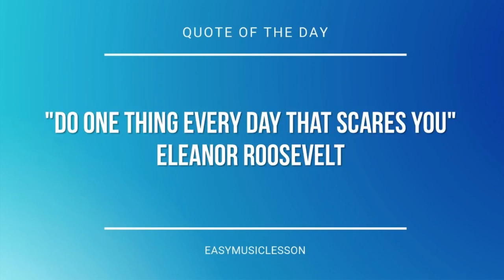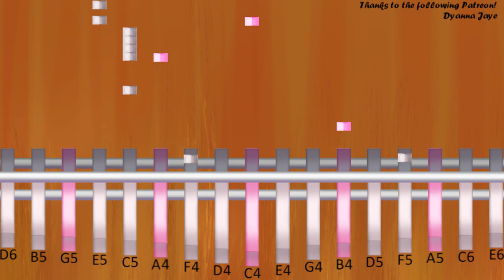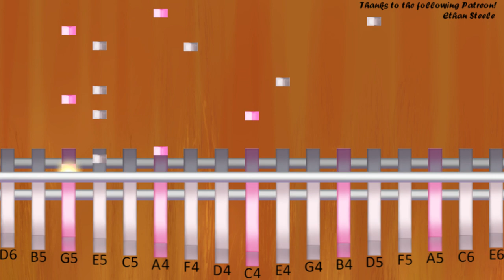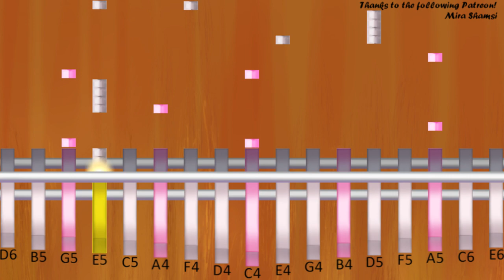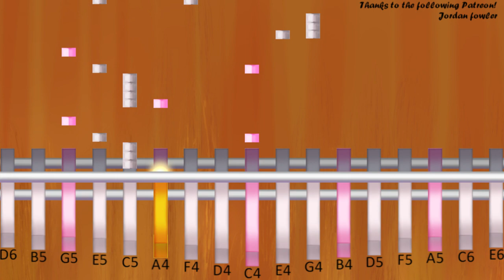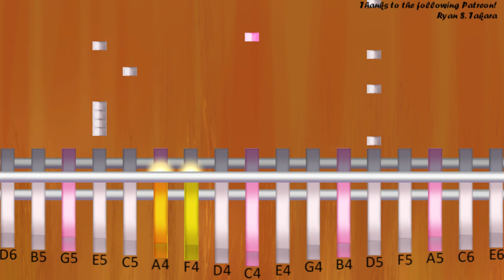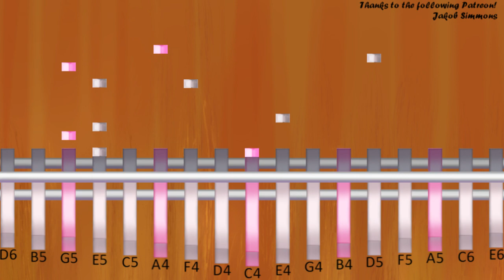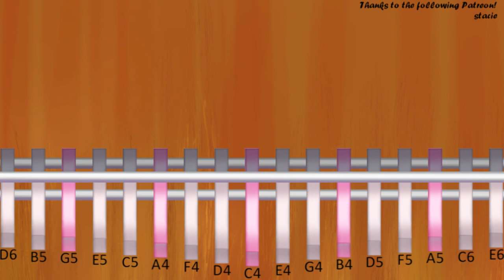Kalimba Tutorial: How to play Video Games by Lana Del Rey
The easiest way to learn how to play Video Games by Lana Del Rey on the kalimba. It's a kalimba tutorial for Video Games by Lana Del Rey.

EasyMusicLesson teaches you to play the your favorite instrument, through easy and simple animation so that you too can learn how to play Video Games by Lana Del Rey on the kalimba easily. A kalimba tutorial with visual animation graphic.

Notes of the tutorial:
A4/E5       C4/G5
A4/E5       C4/G5
E4/G4       F4/A4
A4/E5       C4/G5
A4/E5       C4/G5
E4/G5       F4/F5
A4/E5
A4/C5 C5 C5 C5 C4/E5   E5
E4/G4 G4 G4 G4 F4/A4
C5/A4 C5 C5 C5 C4/E5   G4 G4
A4/C5 C5 C5 C5 C4/E5   E5 G4
E4/G4 G4 G4   F4/A4   C5
A4           E5
A4/E5 E5 E5 E5 C4/G5   A5
E4/D5 D5 D5 D5 F4/E5   C5
E4/C5 A4     G4 E5 G4
E4/G4 G4 G4   F4/A4
D5
G4/E5     D5 E5     D5
E5     G5 E5
E5       E5 D5 C5 B4
F4/A4     D5 E5 E5 E5
E5   D5   C5   D5 E5
C4     D5 E5 E5 E5
E5   D5   G4/C5   D5 C5
A4      /D5 E5 E5 E5
E5   D5 E5/G4   G5
F4/A5       A5
A5   C6   E5
F4    /G4 D5 E5 E5 E5
E5   D5 C5 G4   D5 C5
E5   D5   G4/E5   G5
F4/A5       A5
C6   E5   E5 D5
F4/E5 D5
D5 C5 E5   C5 C5
A4       C4
A4/E5       C4/G5
E4/G5       F4/F5
B4       C5
C5/A4 C5 C5 C5 C4/E5   G5
A4/C5 C5 C5 C5 C4/E5   G5
E4/G4 G4 G4   F4/E5 C5
A4           E5
A4/C5 A4       E5 G4
D5
E5     G5 E5
E5     G4 E5 D5 C5 B4
F4/A5       A5
A5   C6   E5
F4/A5       A5
F4/E5 D5
A4       C4/E5   G5 E5
E4     F4/E5   G5 D5
A4  /E5 C4/E5   G5 E5
A4           D5
E5     G5 E5
F4/A5       A5
A5   C6   E5
F4/A5       A5
F4/E5 D5
G4 D5 C5 E5   C5 C5
A4       C4
A4  /G4 A4 C4/C5 D5   E5
E4/D5     C5 F4/D5 C5 A4
E5   C5 C5
A4